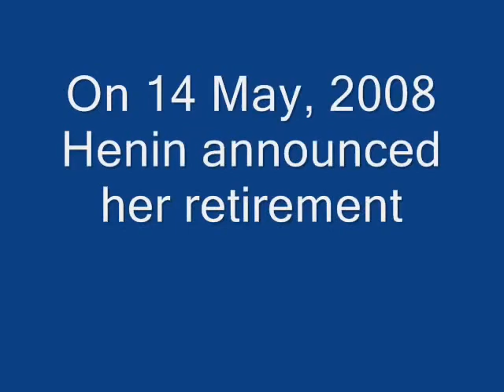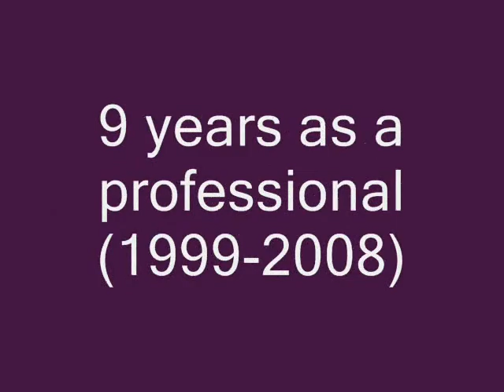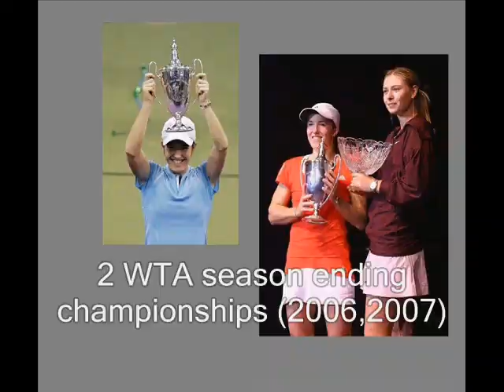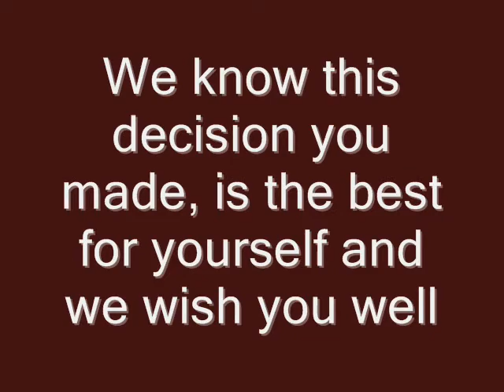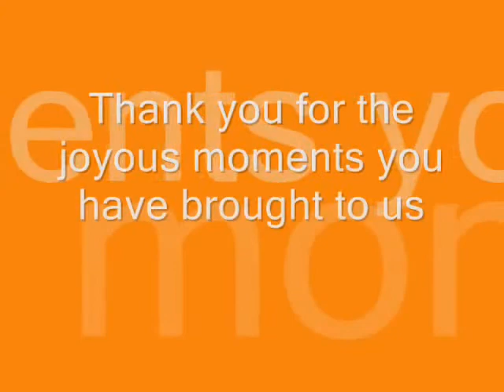Justine Henin tribute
A tribute to a great champion.Both on and off the court. We will miss her. Justine Henin officially retired on 14 May 2008